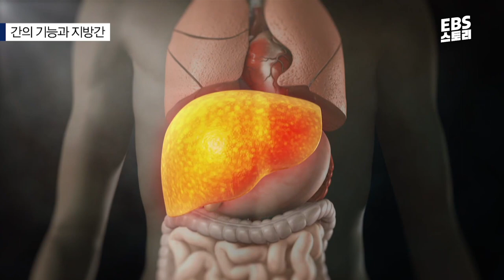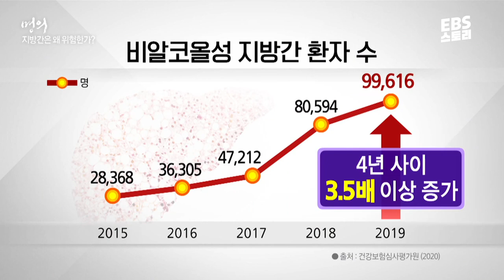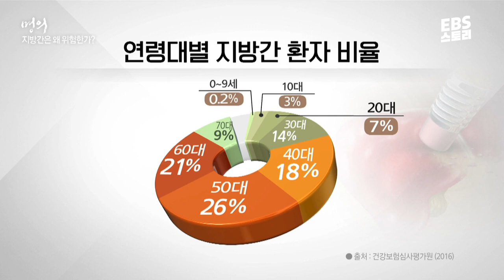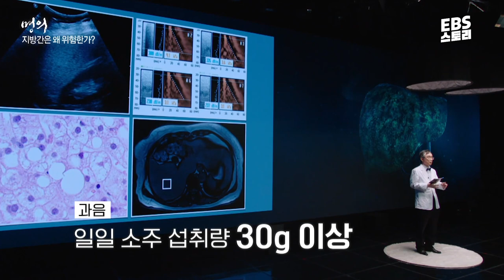[명의] 지방간, ‘이것’을 주의하라?! | 명의가 알려주는 간을 지키는 방법 | 지방간은 왜 위험한가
명의가 직접 알려주는
지방간에 관한 모든 것,

👀명의 - ‘지방간은 왜 위험한가?’ 풀 영상 보러가기

🏥 고품격 의학 다큐멘터리 [명의]
✔ 매주 금요일 밤 9시 50분, EBS1